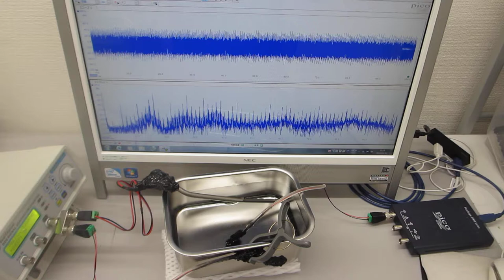一つの発振チャンネルから同時に２種類の超音波プローブを発振制御する技術